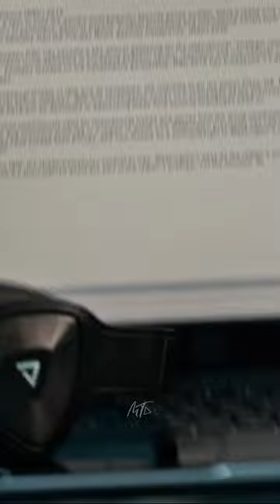Laptop Bomb at Airport | The Foreigner